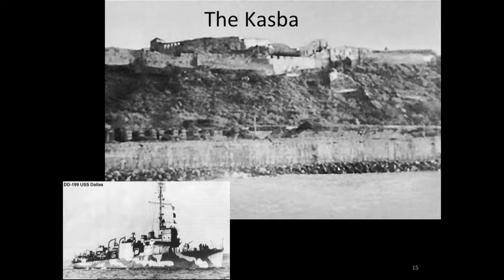World War II Channel HD - Lunch Box Lecture 'Operation Torch' by Rick Jacobs